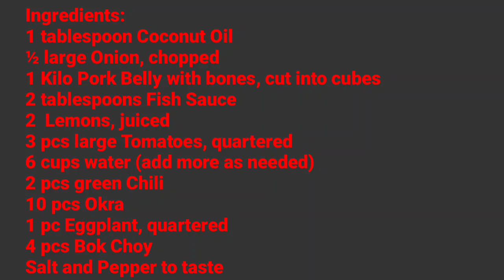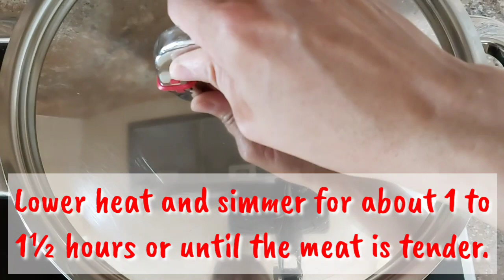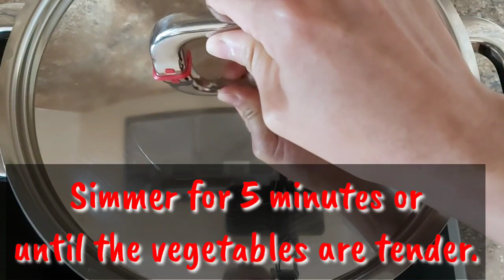SINIGANG NA BABOY(Lemon Pork Soup) /Keto friendly/Low Carb/Filipino Foods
SINIGANG NA BABOY(Lemon Pork Soup)
Ingredients:
1 tablespoon Coconut Oil
½ large Onion, chopped
1 Kilo Pork Belly with bones, cut into cubes
2 tablespoons Fish Sauce
2  Lemons, juiced
3 pcs large Tomatoes, quartered
6 cups water (add more as needed)
2 pcs green Chili
10 pcs Okra
1 pc Eggplant, quartered
4 pcs Bok Choy, ends trimmed and separated into leaves

Alma's Kitchen Trebbin